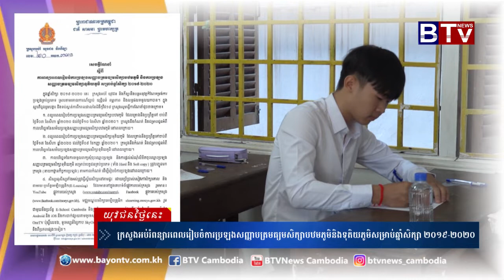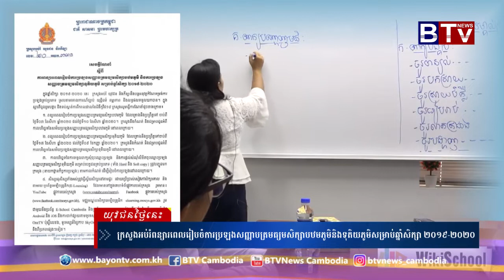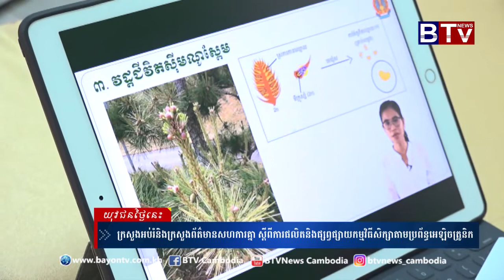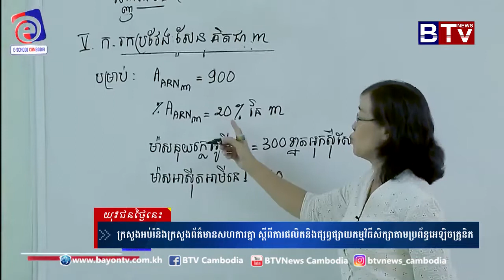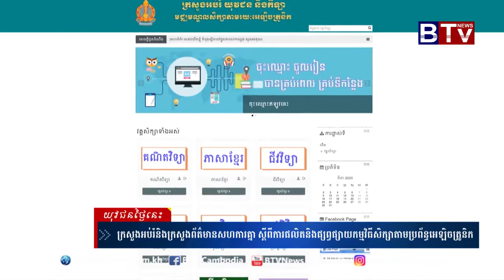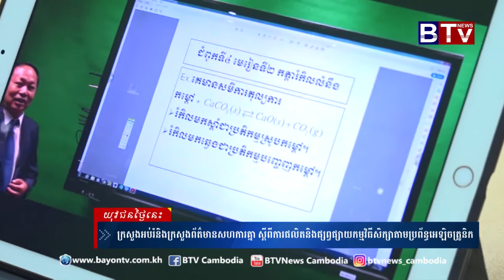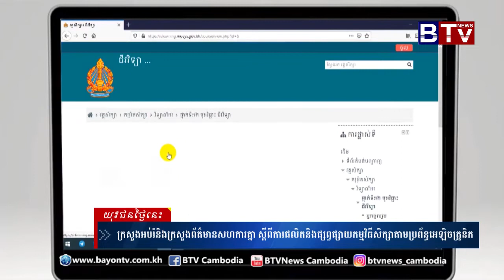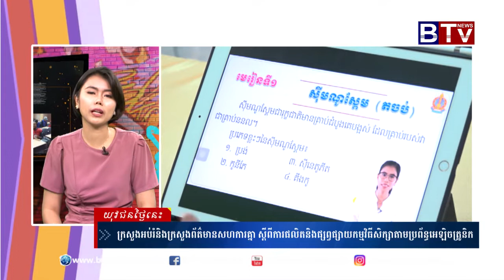កម្មវិធីយុវជនថ្ងៃនេះ (Youth Today) វគ្គ១